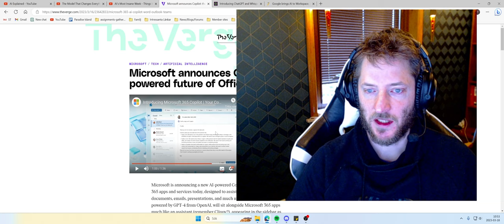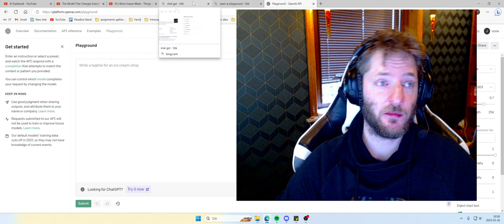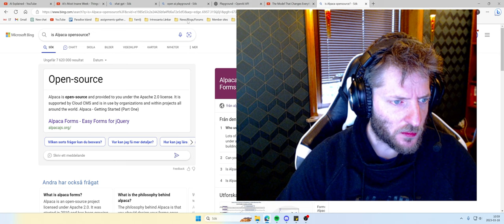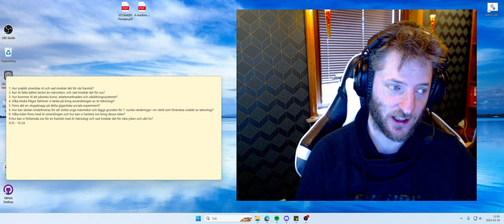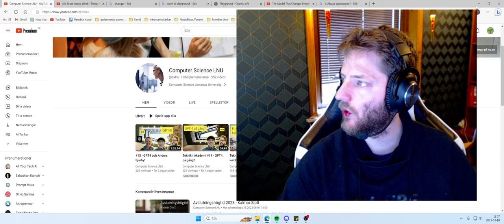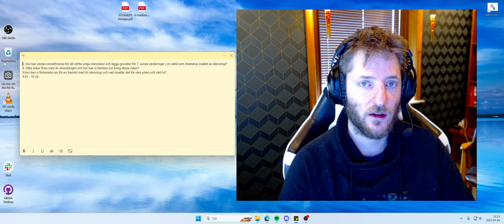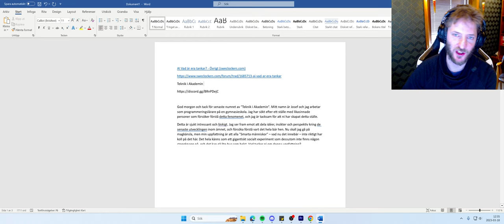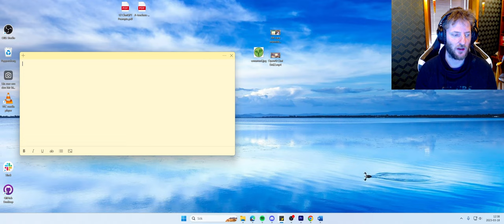Ai i Världen Del.3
I denna video utforskar jag de fascinerande möjligheterna och potentiella konsekvenserna av artificiell intelligens (AI) i vår vardag. Som en AI-entusiast, tar jag dig med på mina funderingar och tankar, idéer och visioner om hur AI kommer att transformera och påverka vår värld. Från de mest praktiska till de mest spektakulära aspekterna av AI – här får du en intressant inblick i vad framtiden har att erbjuda. Så häng med mig och låt oss utforska det spännande AI-landskapet tillsammans! 😄

Om du uppskattar videon och tycker att den är intressant, glöm inte att klicka på "gilla" och dela den med dina vänner och bekanta. Det betyder mycket för mig och hjälper mig att nå ut till fler som också är intresserade av AI. Tack för ditt stöd!

Länk till Lösa Tankar.